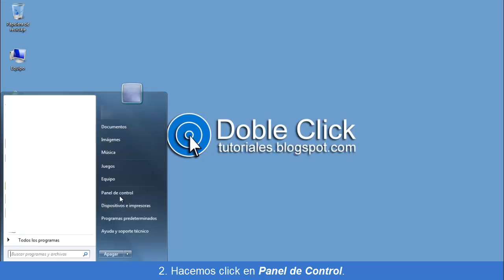Cómo Activar o Desactivar Firewall de Windows | Tutorial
En este vídeo explicamos cómo activar o desactivar Firewall de Windows.